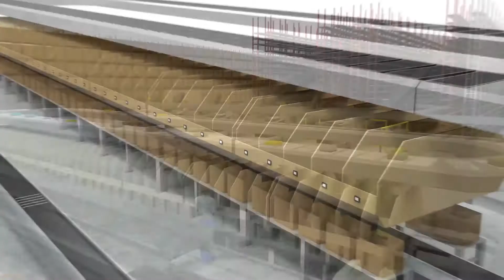Momentum™: Automated Sort and Shuttle Order Consolidation | Honeywell Intelligrated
Order consolidation is an essential step in the fulﬁllment cycle that’s too often managed by inefﬁcient manual workﬂows, where the only way to increase throughput is to add labor. But with lag time between orders and multiple manual touches for each chute closing, the opportunities for errors and wasted time from idle workers can be costly. Momentum signiﬁcantly reduces labor requirements, inefﬁciencies and errors associated with order consolidation by employing a patent pending sorter and shuttle retrieval system:
• Reduces manual labor requirements via automated order consolidation, chute closure and take-away
• Increases throughput and order accuracy rates
• Delivers optimal product consolidation via demand-based sorter allocation